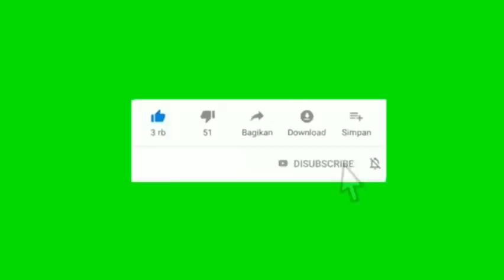Bon nouvel :lapolis mete Anba kòd 4 gwo kidnapè vinn gade